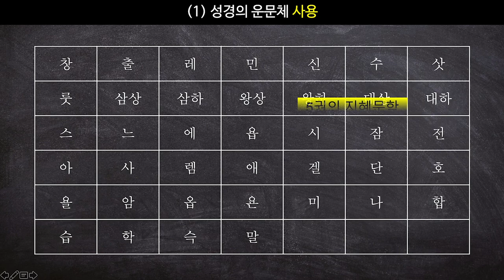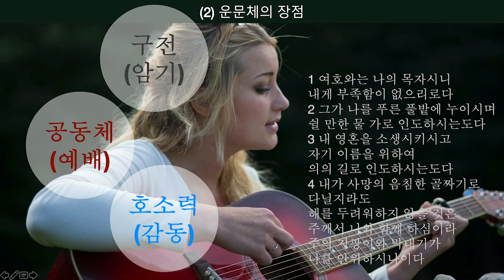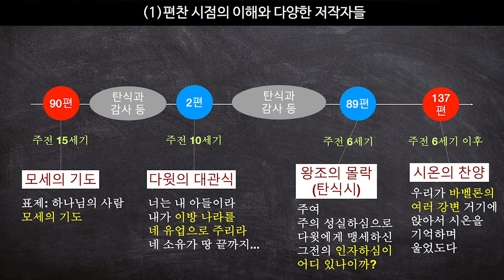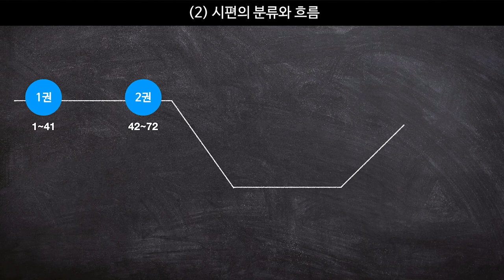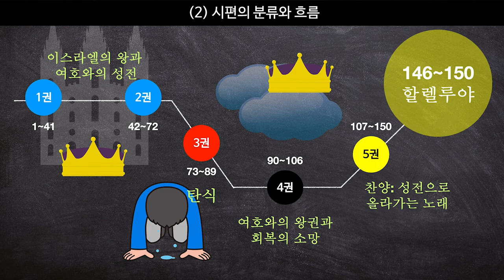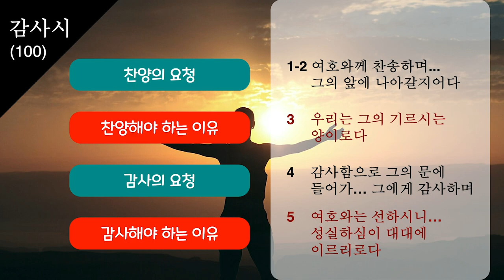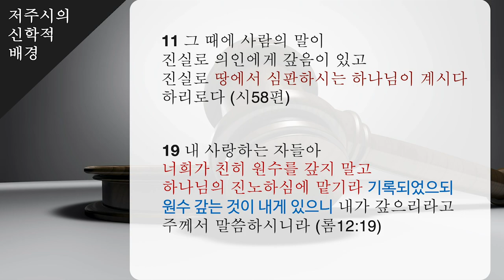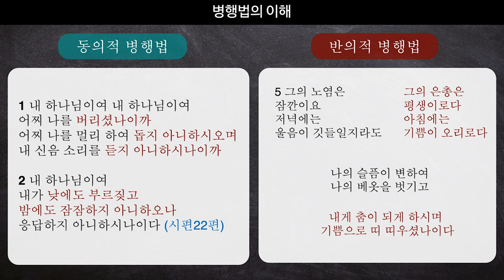9️⃣화 📍시편 어떻게 읽을 것인가 🤖 시편이 다섯 권으로 편찬 된 것 아시나요?